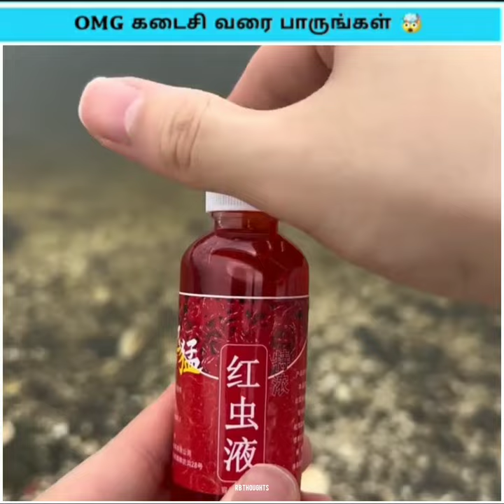🌀 Water chemical 💉 fishing 🐠 experiment 👀 || RB THOUGHTS